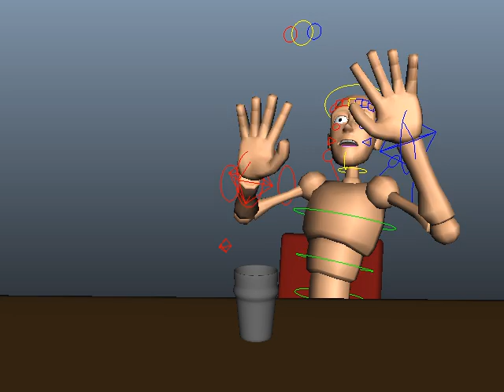013 Regular Pass Gimbal Lock